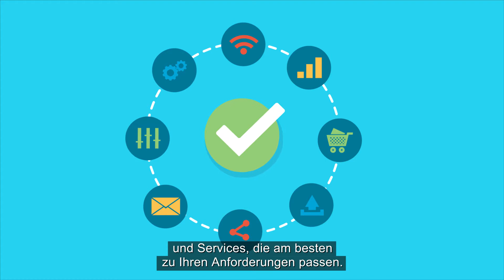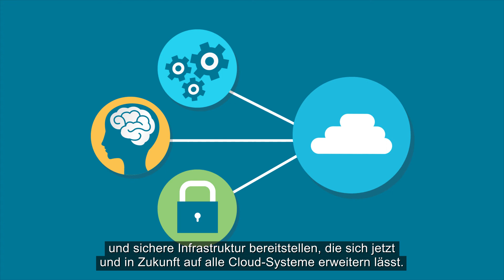Cisco Data Center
Mit einem Cisco Data Center können Sie Ihren Kunden eine automatisierte, intelligente und sichere Infrastruktur bieten, die für eine Multi-Cloud Umgebung geeignet ist. Mehr Informationen unter: cisco.at/datacenter